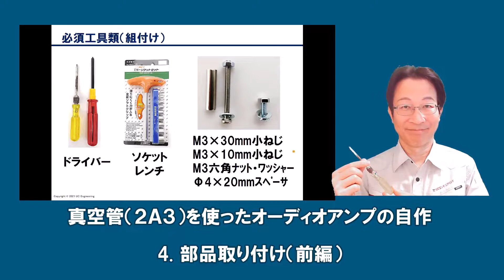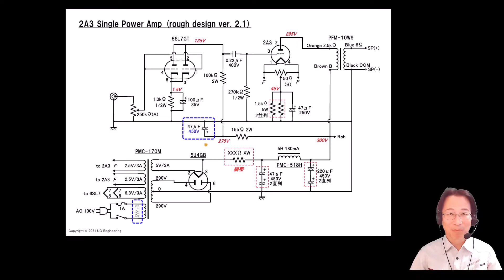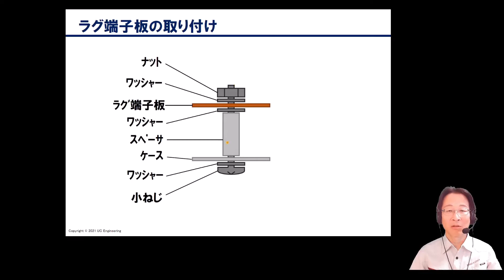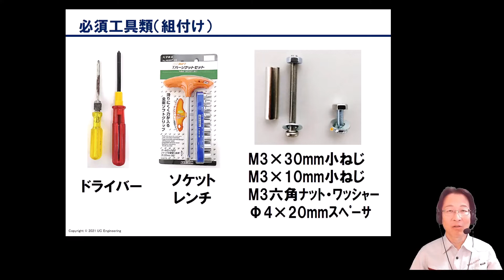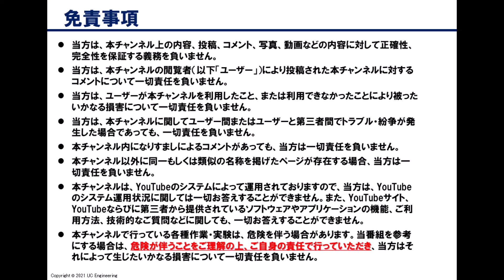2A3シングルアンプの製作（第4回：部品取り付け：前編）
2A3という真空管を使って、オーディオアンプを自作します。今回は、加工が完了したケースに、部品を取り付けます。【前編】では、トランスやボリュームなどを、ドライバーとレンチで組付けます。